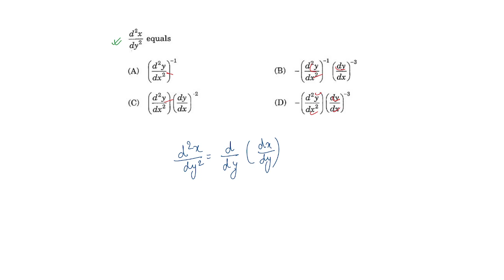Part #1 | IIT JEE 2007 | Paper 2 | JEE Advanced Revision Series | Math Solution | Niraj Keshri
In this video I am solving IIT JEE 2007 Paper 2 as a student. I have discussed various strategies, techniques students must use while solving the paper. You will get a proper idea on how to solve JEE Advanced paper.

This is the revision series for JEE Advanced for boosting the  JEE preparation.

Time Stamp:
00:00 - Intro
00:14 - Question 1 (Straight Lines)
02:22 - Question 2 (Complex Numbers)
05:15 - Question 3 (Probability)
09:56 - Question 4 (Method of Differentiation)
12:05 - Question 5 (Differential Equations)
14:44 - Question 6 (Vector Algebra)
16:34 - Question 7 (Circle)
21:29 - Question 8 (Indefinite Integration)

JEE Advanced 2007 video solutions
JEE Advanced 2007 paper solutions
Application of Derivatives
Complex Number
differential​​​​​​​​​​​​​​​​​​​ Equation
Definite Integral
Differential Equations